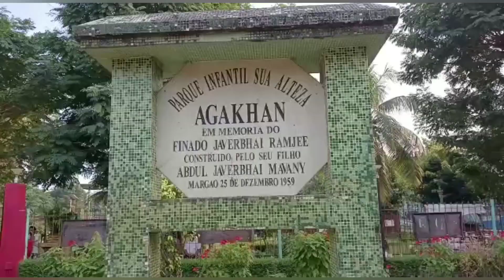GOA POLICE BAND PERFORMANCE COMMEMORATION DAY 2022